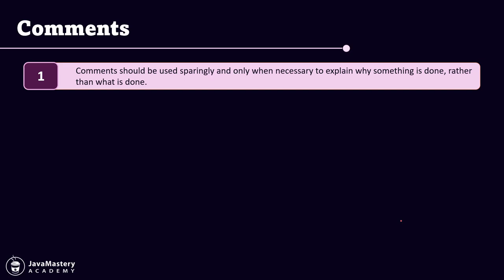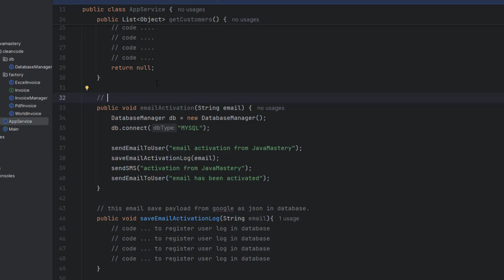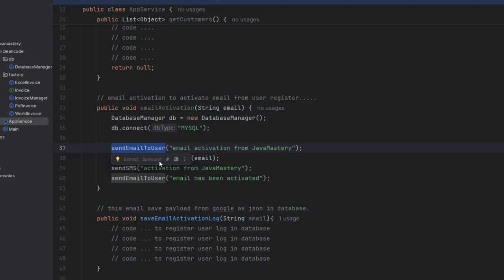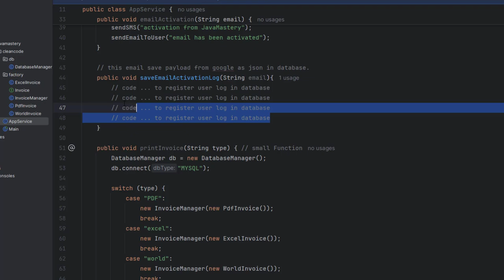Comments in Clean Code in Arabic - 05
شرح للـ Comments in Clean Code

تعلم clean code
اساسيات البرمجة
اساسيات clean code
الكود النظيف
comments بالبرمجة

أحصل على جميع الدورات المتعلقة بالـ Java, Spring boot , Microservices من خلال منصتنا: